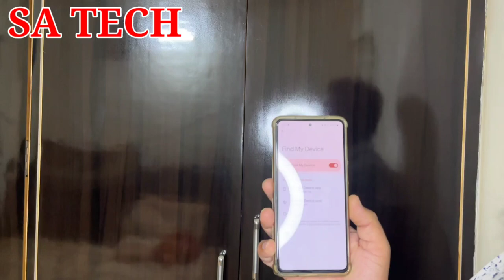8 Mistakes Never Do From Your Smartphone, 8 गलतियाँ अपने स्मार्टफोन से कभी नहीं करें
In this Video I describe Never Do 8 Mistakes From Your Smartphone